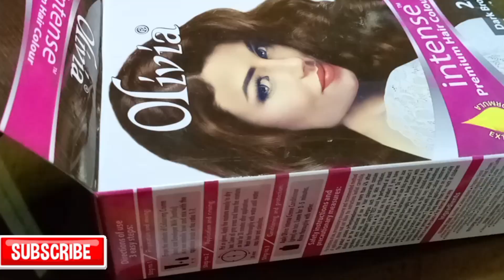Roots touchups at home | Hair Color at home | Dark Brown roots touchup